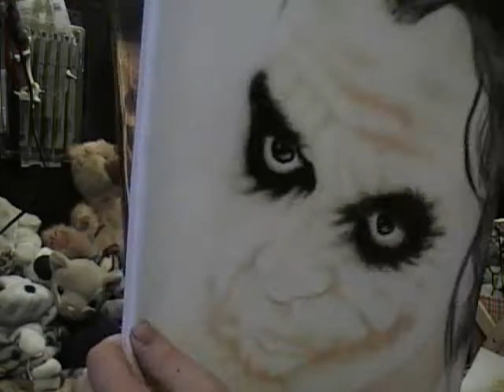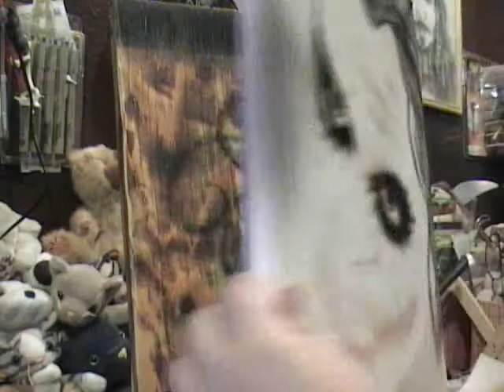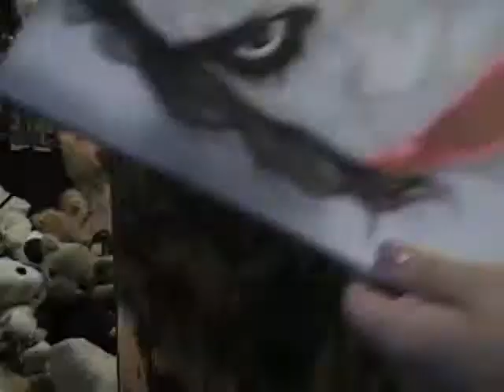Heath Ledger as the Joker, airbrushed painting.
Freehand airbrushing of Heath Ledger's Joker. It's painted on 11x14 inch stretched canvas.